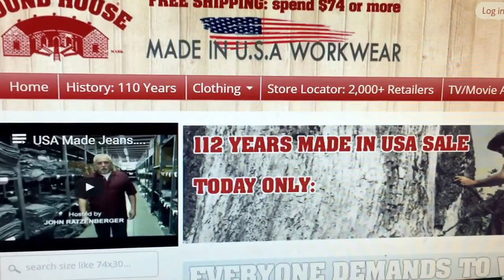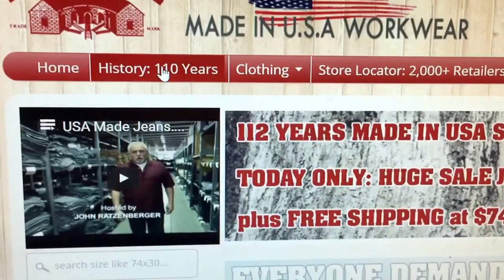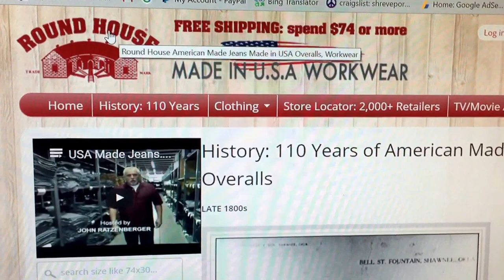Round House, American made clothes for fat guys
I'm gonna tell you from now on whenever I find a product that is of higher than normal quality and value. The Round house  company is in shawnee OK. and makes some of the finest and most comfortable bib overalls I've ever worn. They make them in all sizes but I found them while searching for clothes that would fit me. I'm a fat guy! Really  really fat!